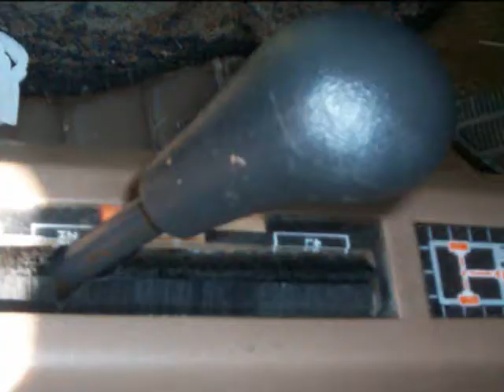Z71 MUD DIGGER